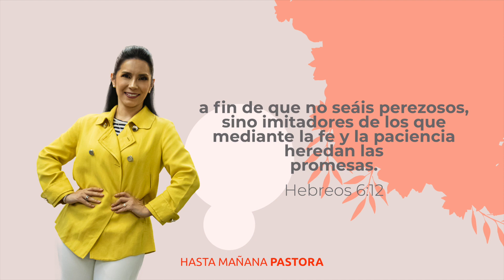DEVOCIONAL - Espera Con Paciencia - Pastora Ma. Paula Arrázola - EP 28